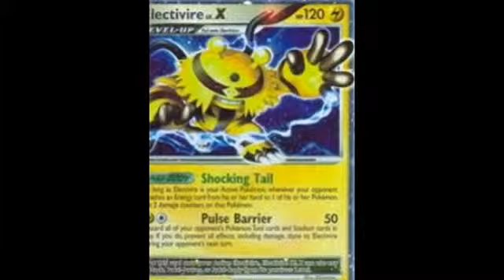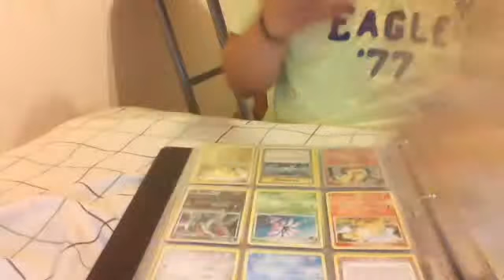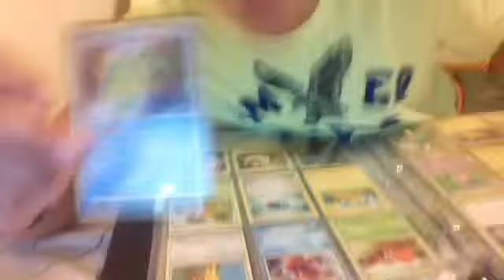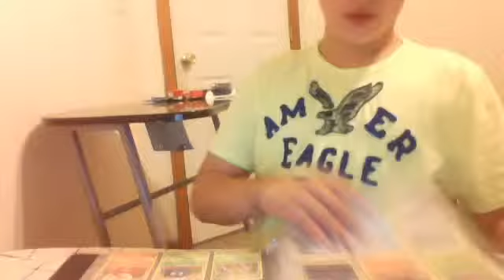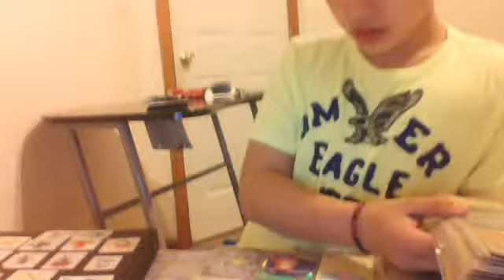New pages! For my cards